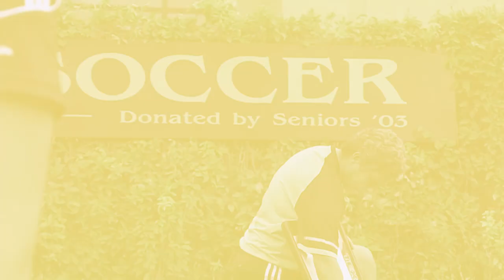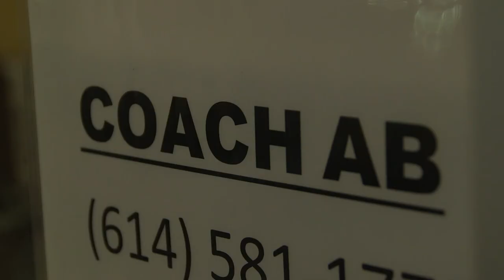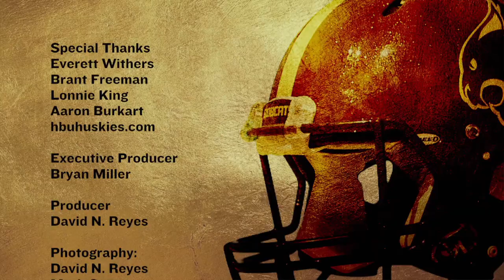The Path: Texas State Football - 2017, Episode 1